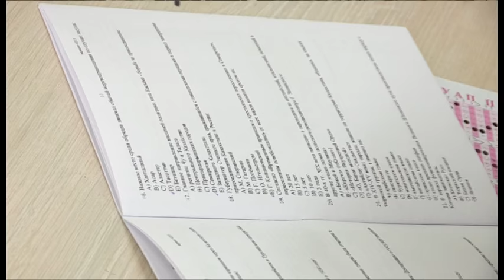Новый формат ЕНТ в Казахстане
Учителям и родителям объяснили правила проведения ЕНТ в 2017 году. Новый формат и новые правила, жители области, в открытом диалоге обсудили с представителями национального центра тестирования.